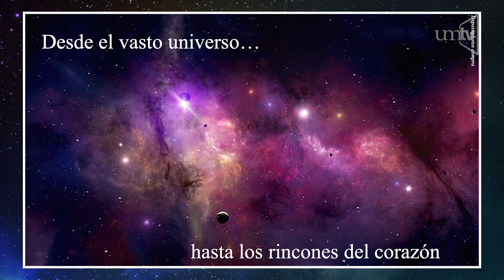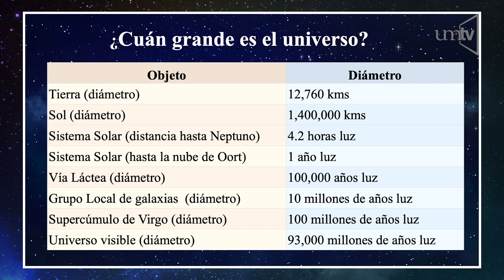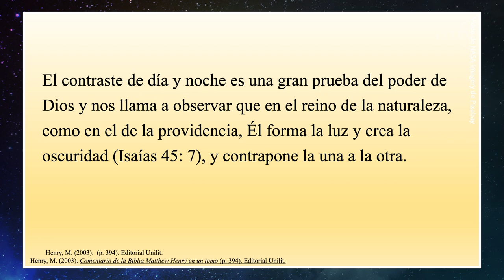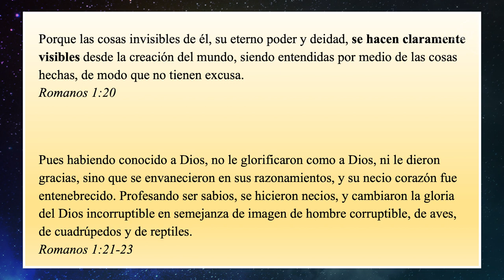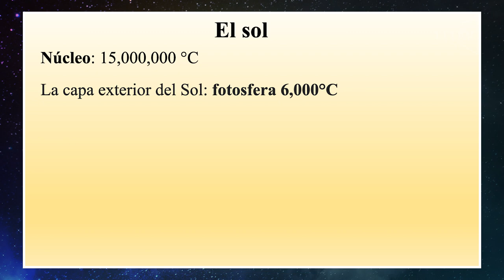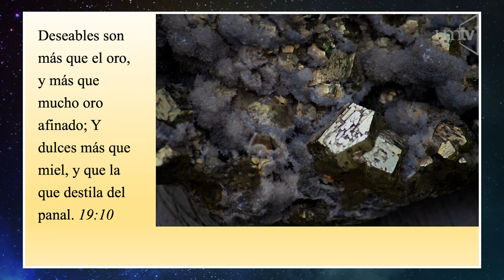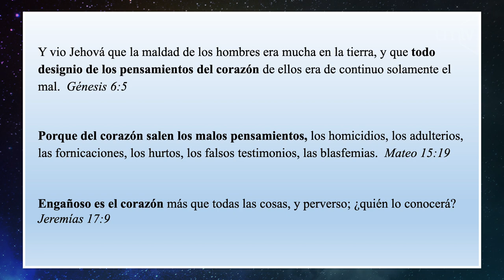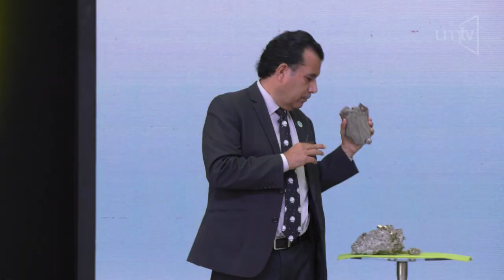Dr. Luciano González. "Desde el vasto universo"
VI Congreso de Creación Bíblica y Diseño Inteligente celebrado el 12 de febrero del 2022.